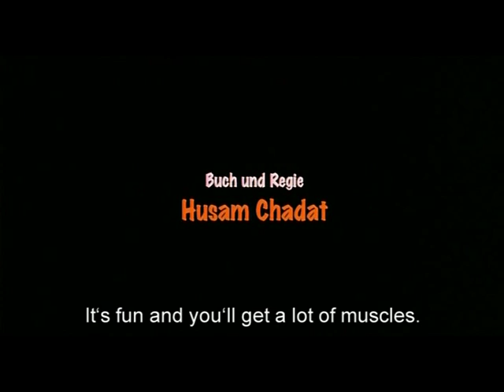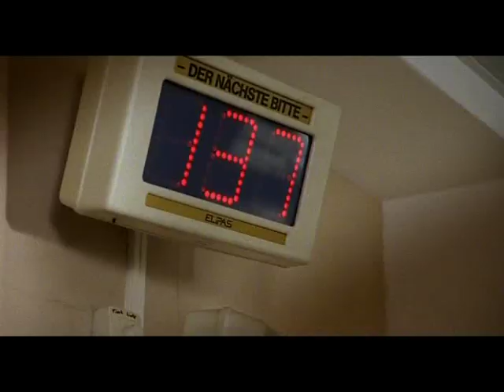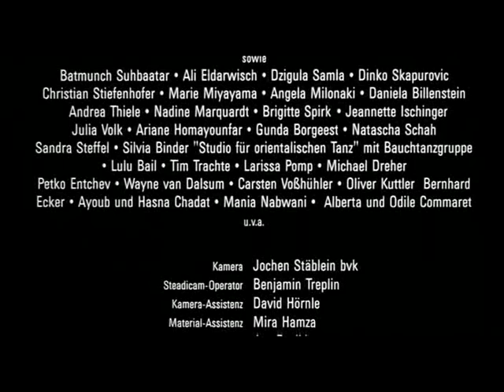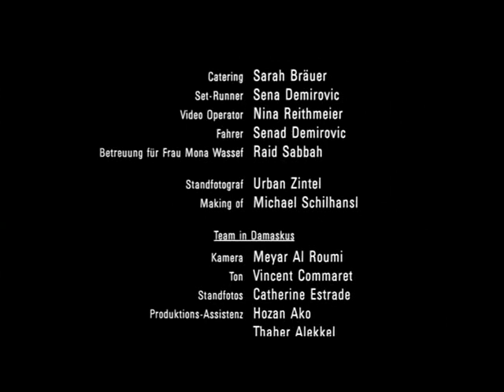Just get married